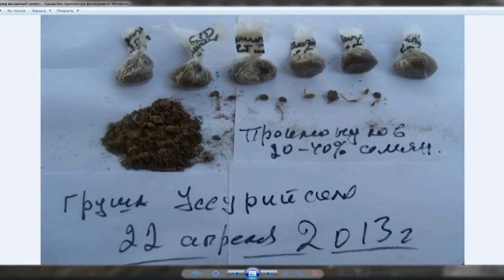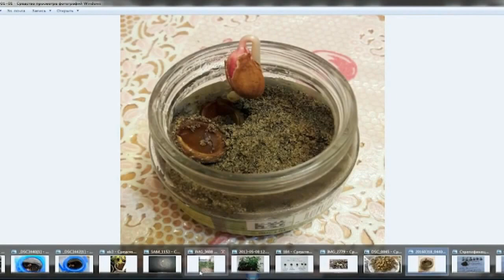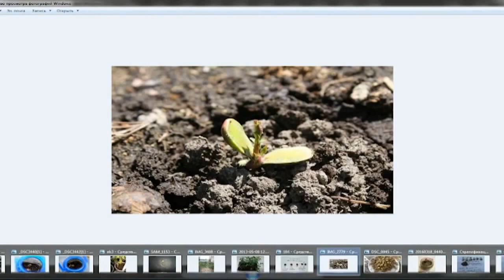Железов Валерий Урок по стратификации семян ч 6